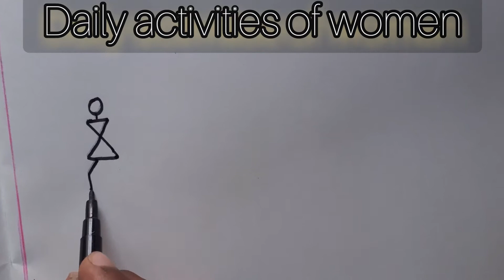Warli Art Part:3(वारली कलाशैली) How to draw Warli pictures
सहज सोप्या पद्धतीने दैनंदिन कामे करणाऱ्या वारली स्त्रियांची चित्रे रेखाटन